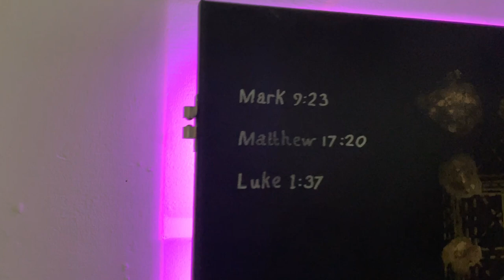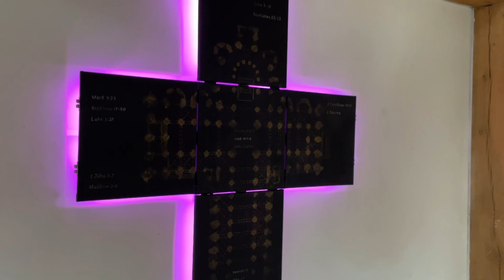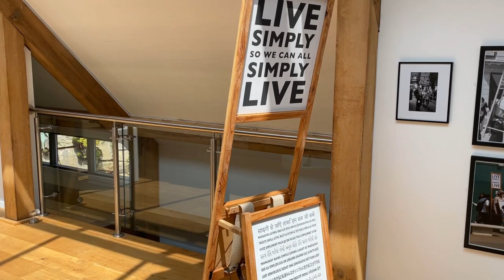Wander_Land Exhibition, Tremenheere Sculpture Gardens and Gallery, 2023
This film, created by David Bird, documents a sculpture exhibition 'Wander_Land' by members of Royal Society of Sculptors, July – August 2023, Tremenheere Sculpture Gardens and Gallery, Cornwall.

Inspired by a pilgrimage route that passes through Tremenheere Sculpture Gardens, Wander_Land explored our relationship between landscape and wandering.
‘Conventional, excavated and eco-materials are used to explore ephemerality and the awareness and responsibility of 'Passing Through' as a privileged guest for a short while.’  Jane Fox.

The exhibition was artist-led, with assisted curation by Martin Holman.

Artists:
Tabatha Andrews, Pauline Antram, Barbara Beyer, Michael Blow, Ann-Margreth Bohl, Philip Booth, Ros Burgin, Doug Burton, Fiona Campbell, Dallas Collins, Chris Dunseath, Emma Elliott/Susie Olczak, Jane Fox, Anna Gillespie, Simon Hitchens, Jane Jobling, Alistair Lambert, William Lasdun, Ian Marlow, Robert Marshall, Seamus Moran, Rebecca Newnham, Kate Parsons, Suzanne Blank Redstone, Mark Richards, Jilly Sutton, and David Worthington.